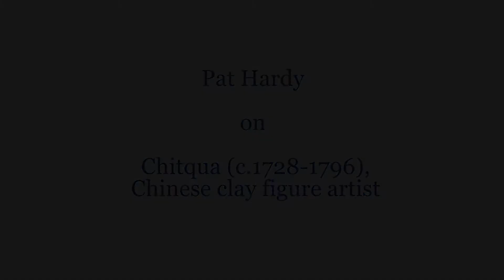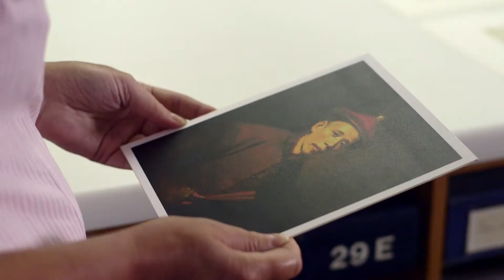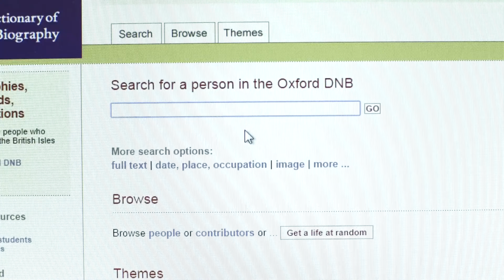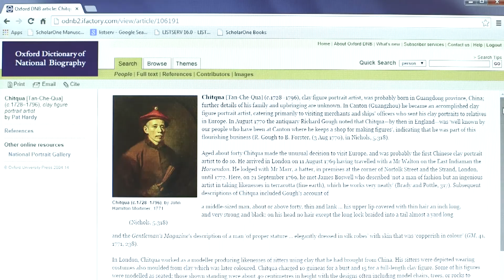Writing for the Oxford DNB: Pat Hardy on Chitqua & Chinese art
Dr Pat Hardy is the author of the Oxford DNB’s biography of Chitqua (c.1726-1796), a Chinese artist who visited Britain. Here she describes Chitqua’s life and attitudes to China in eighteenth-century London